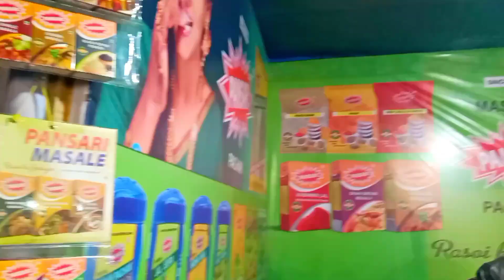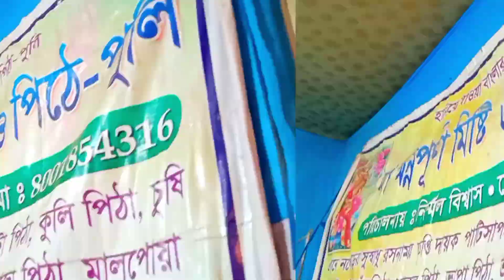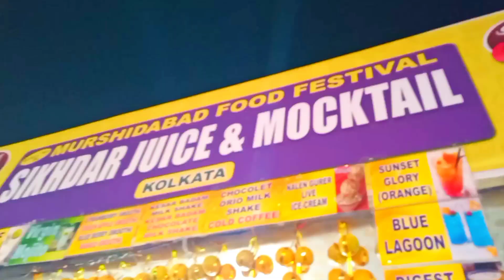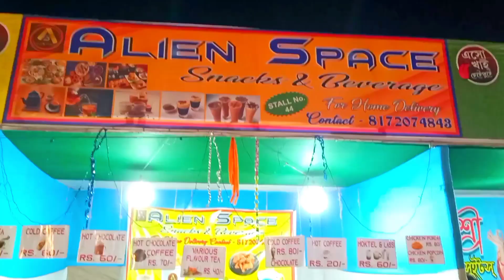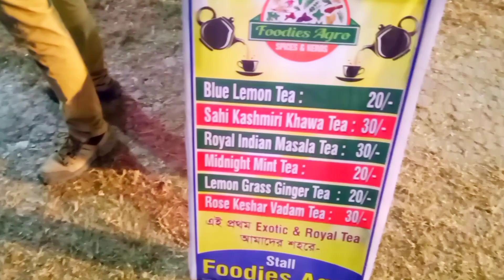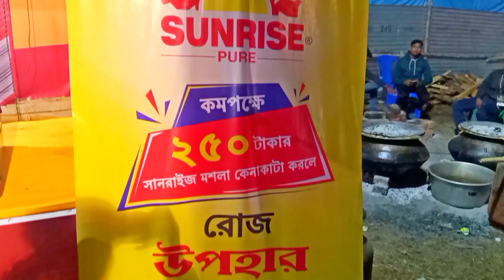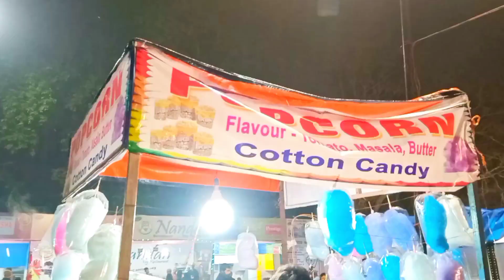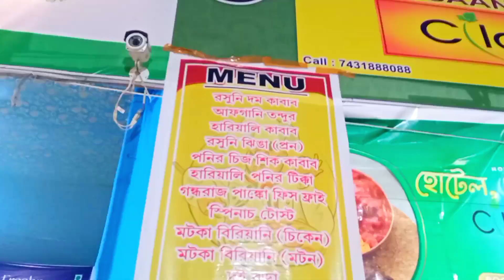বহরমপুর ফুড ফেস্টিভ্যাল 2023 | berhampore food festival | food festival murshidabad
আজকের ভিডিওতে আমি berhampore food festival 2023 | murshidabad food festival 2023 vlog এর মাধ্যমে নিজের মতো করে আপনাদের সামনে তুলে ধরার চেষ্টা করেছি। আশা করছি ভিডিওটি আপনাদের ভালো লাগবে।